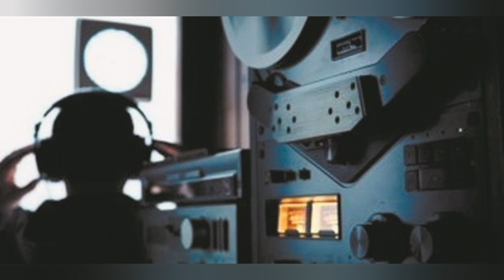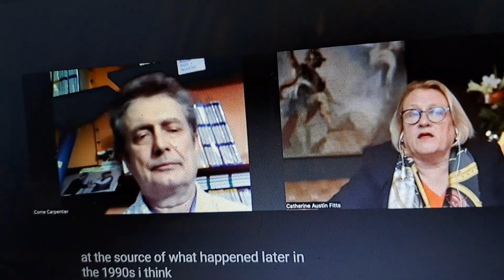"Θέλουν τη Γη σου και τα παιδιά σου!..."διεθνιστές#